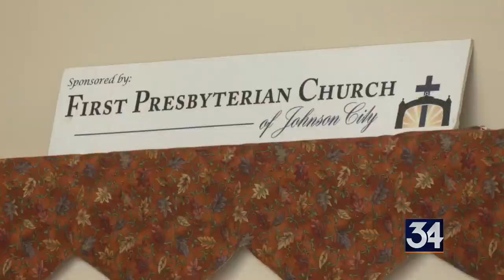Winter Assistance Fair at First Presbyterian Church